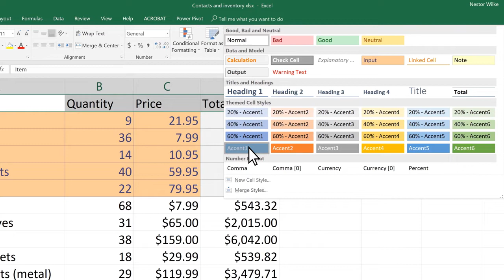Excel : Change the format of a cell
You can apply formatting to an entire cell and to the data inside a cell—or a group of cells. One way to think of this is the cells are the frame of a picture and the picture inside the frame is the data. Formatting the cell might include adding a border, adding color or shading, and changing the size or style of the cell.